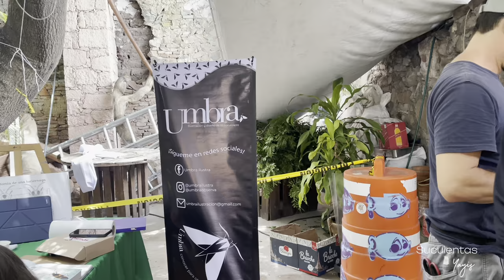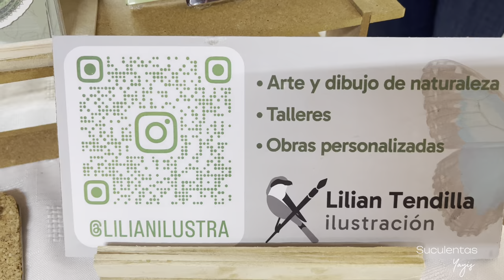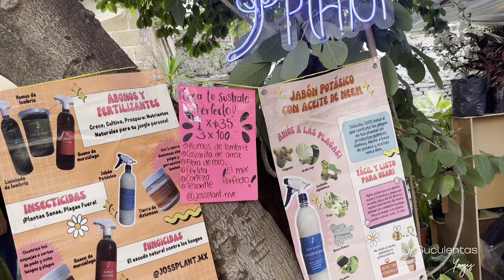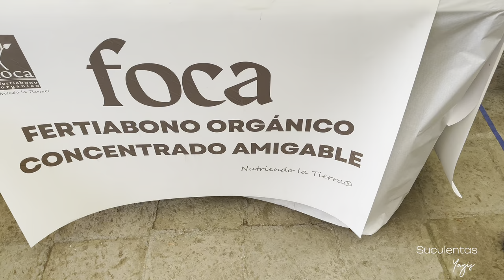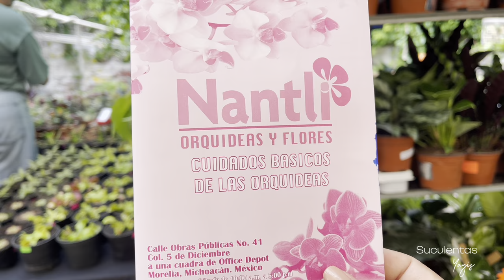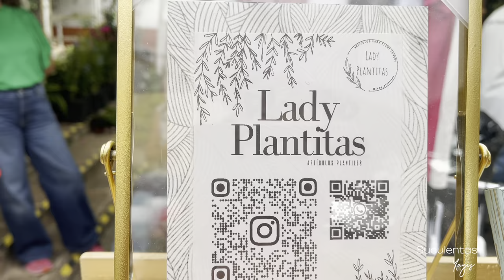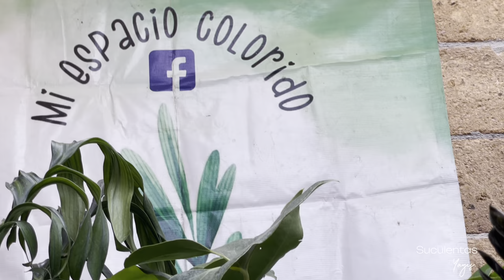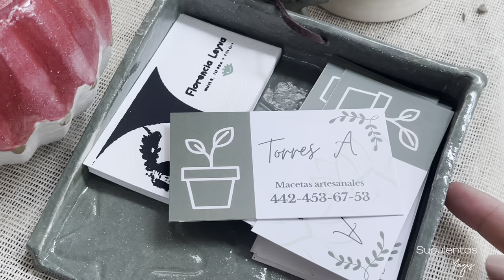Festival de plantas en Querétaro / Plant Fest